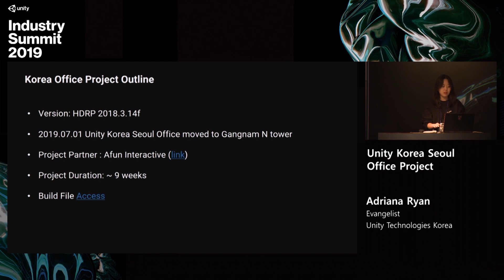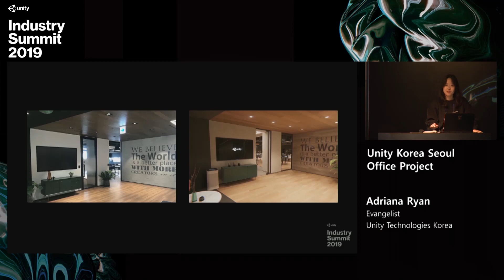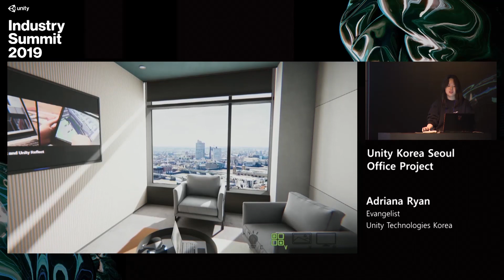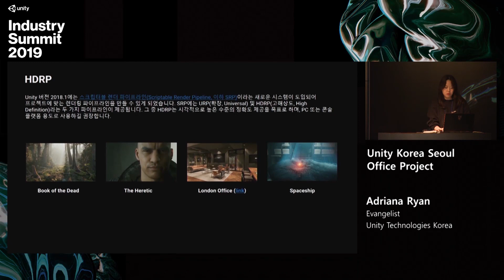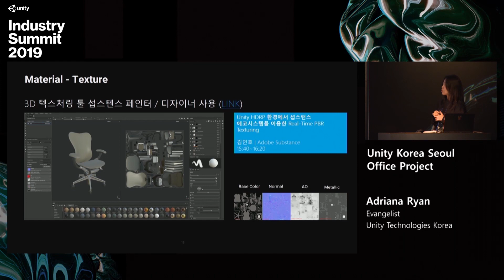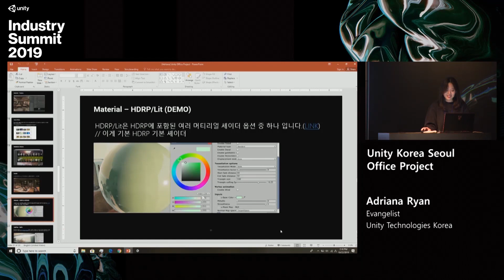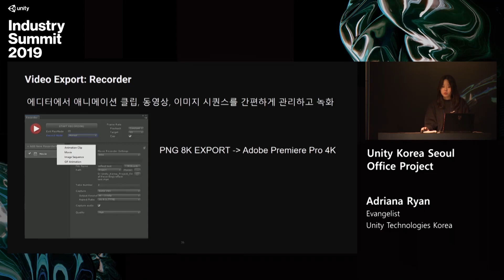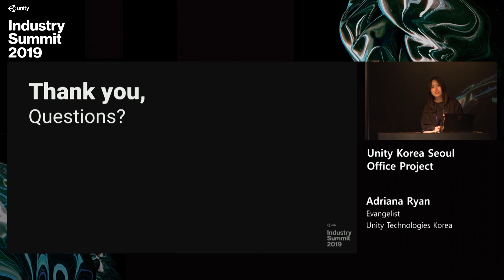Track 1-2 - Unity Technologies Korea Seoul Office Project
Unity로 구현한 서울 오피스를 선보이며 사용된 기능 및 산업분야에서의 Unity의 확장성을 소개고자 합니다.